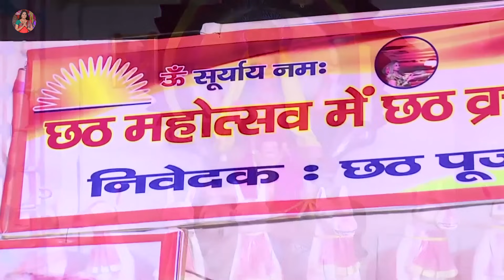Video | हरियर सुग्वा ए दीनानाथ | Sonam R Yadav | Hariyar Sugwa Ae Dinanath | Bhojpuri Chhath Geet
► Album :- Chhathi Mai Ke Mahima
► Song :- Chhathi Mai Ke Mahima
► Singer :- Sonam R Yadav
►  Lyrics :- R B Yadav
►  Director :- Sunil Rock
►  Company/ Label :- Sonam R Yadav Official
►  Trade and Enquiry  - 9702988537